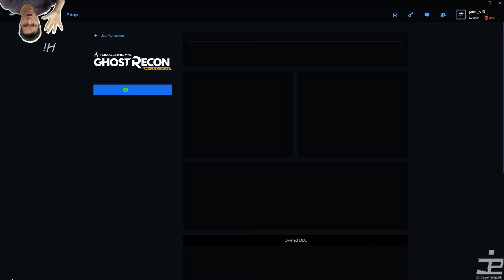Ghost Recon Wildland : Midnight Ghost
Tom Clancy's Ghost Recon Wildlands :
JFH.eSport Present
Tom Clancy's Ghost Recon Wildlands : Tips
Difficulty : Extreme
Graphic : All Ultra
CPU : i7 4770k @4.4